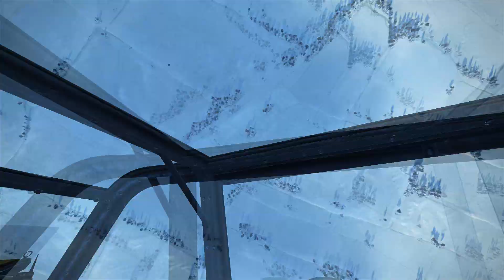Clash on IL-2 EXPERT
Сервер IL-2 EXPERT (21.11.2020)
Спасибо синей команде за организованное противодействие красным.
Особая благодарность Андрею "Impact84" за помощь!